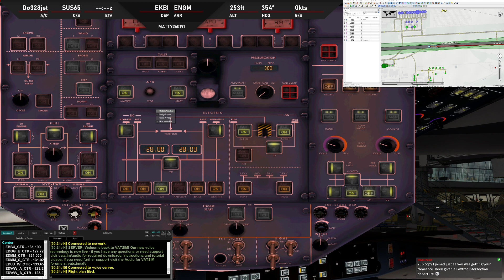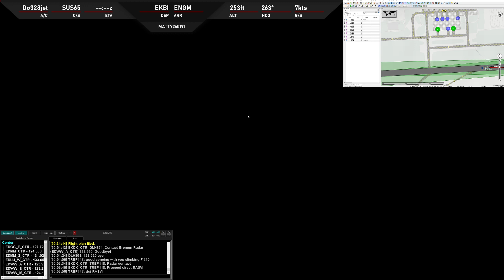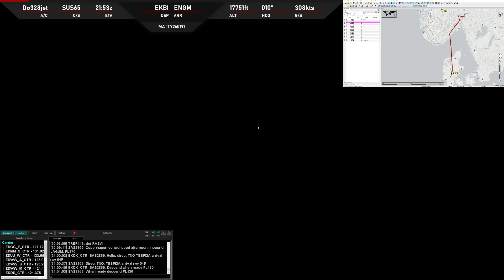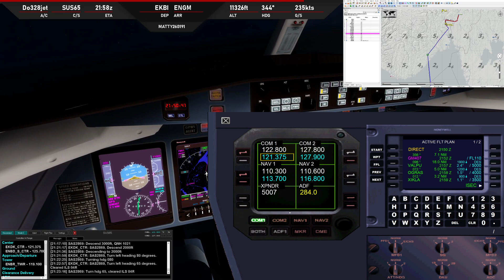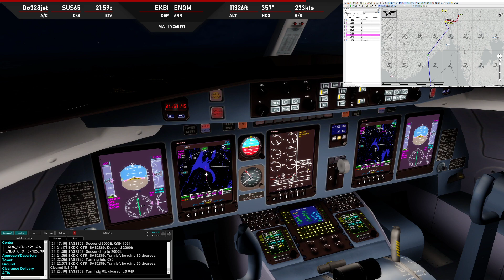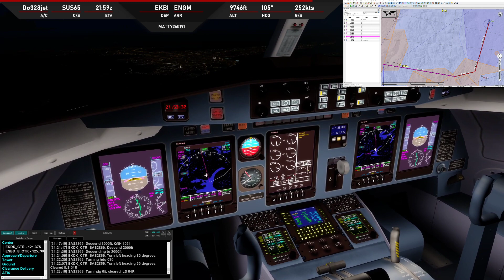P3DV4[VATSIM] SUS65 EKBI-ENGM J328